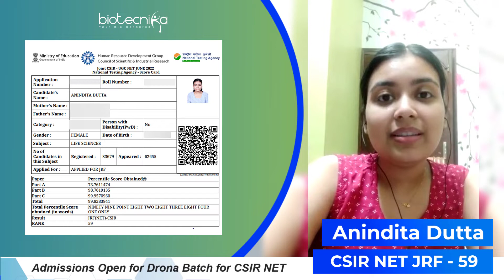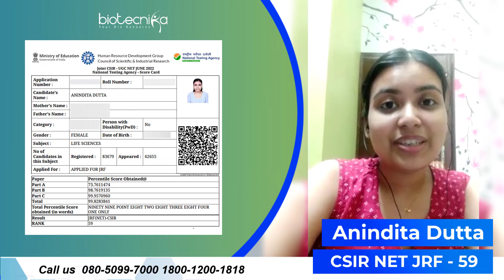CSIR NET Topper JRF Rank 59 Anindita Dutta - Did Not Give Up, & Here She is Sharing Her Exam Journey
If she can, why can't you?

😍 600+ Biotecnikans Have Qualified CSIR NET June 2022
⚖️ All because of the right decisions they took

🏹 Introducing Drona 2.0 Batch For CSIR NET 2023 - We are BACK & RELOADED!

Call TOLL FREE No: 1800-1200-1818 To Know More

😉 Internship, Workshop EXCLUSIVE To Drona Batch Enrollees

⚠️Proceed With Caution - Mind-Blowing Features Ahead 🤯

Drona 2.0 Batch for CSIR NET Starting 8th Dec 2022